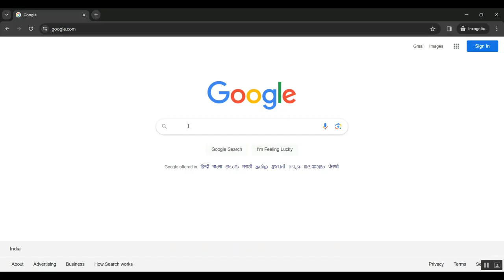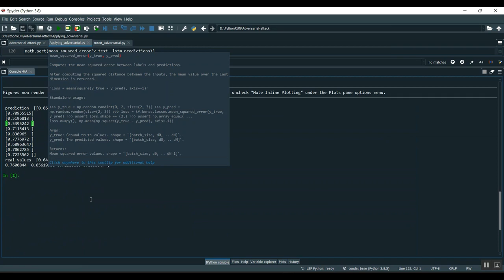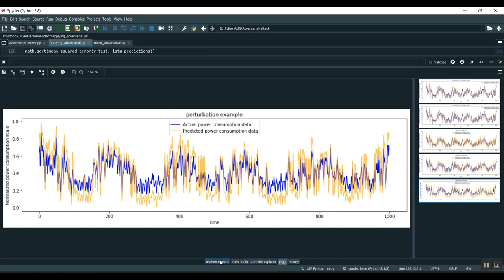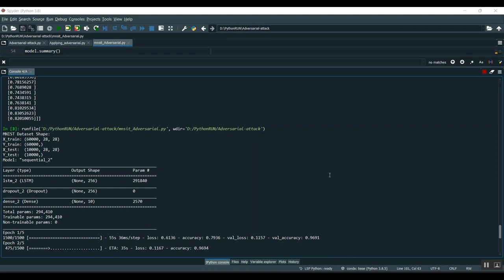Employing Deep Ensemble Learning for Improving the Security of Computer Networks Against Adversarial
IEEE PROJECTS 2024 TITLE LIST

* Complete Source Code
* Complete Documentation
* Complete Presentation Slides
* Flow Diagram
* Database File or Dataset
* Screenshots
* Execution Procedure
* Video Tutorials
* Supporting Softwares

Support Specialization
* 24/7 Support
* Ticketing System
* Voice Conference
* Video On Demand
* Remote Connectivity
* Document Customization